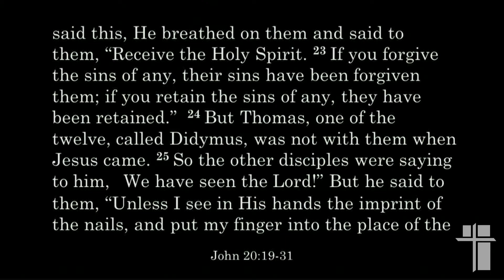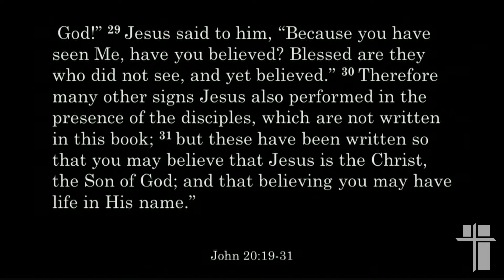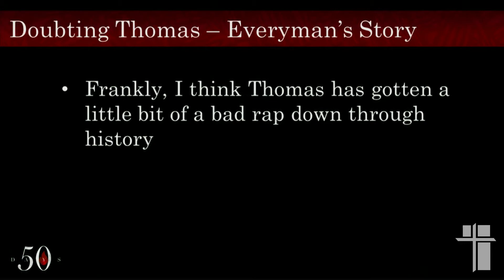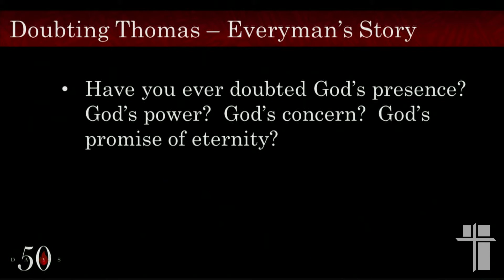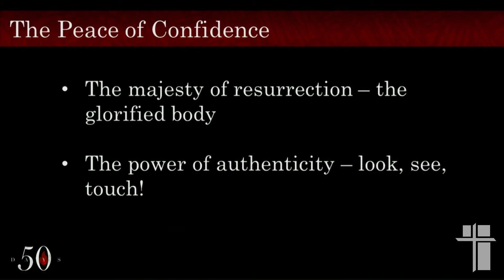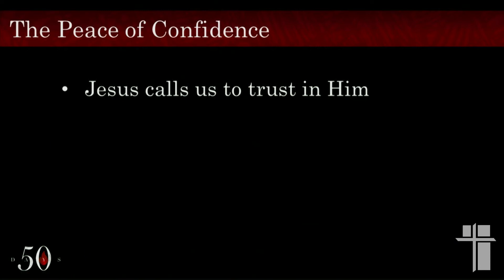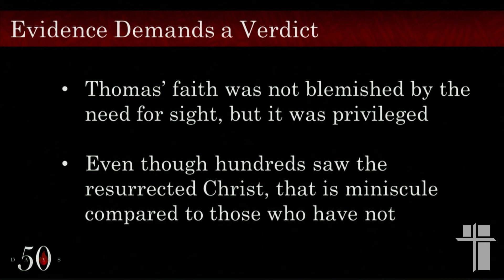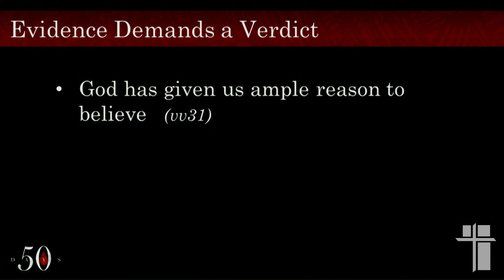5-3-20 No Doubt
Have you ever doubted God's presence? God's power? God's concern? Like Thomas, Jesus calls us to have faith! And that faith brings eternal life — no doubt!